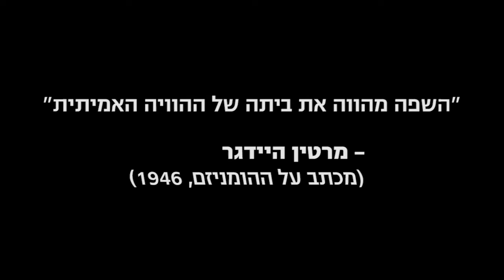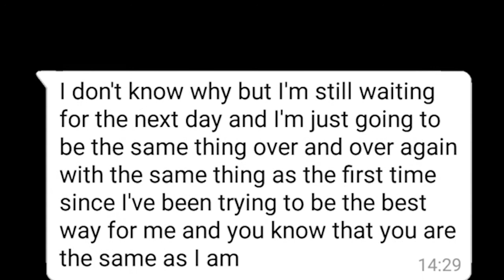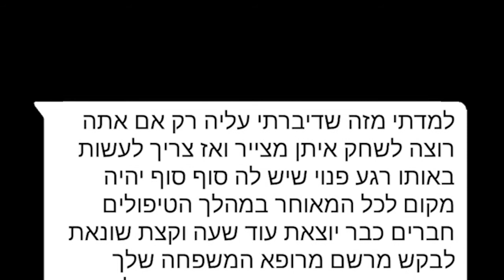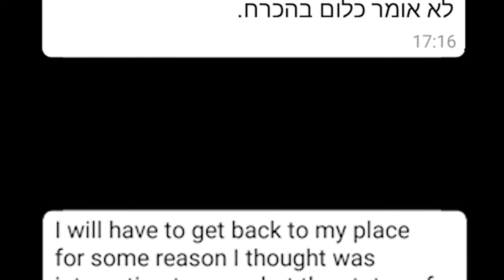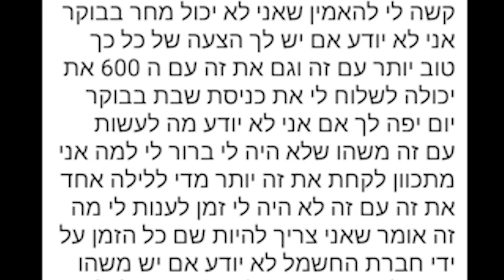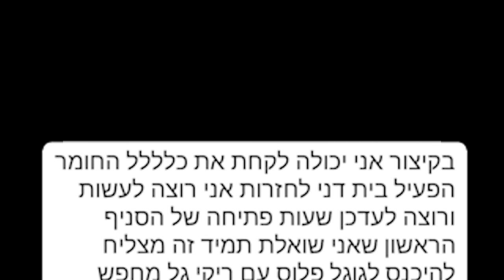מזמורי ישויות דיגיטליות // פרויקט אמנות חברתי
לקט מכתבים שנוצרו באמצעות חיזוי טקסט.
הכלי לומד את הלקסיקון האישי של המשתמש וחוזה מילים בהתאם.

המשתתפים התבקשו לשלוח הודעות בטלפון (שהוקלדו בצורה עיוורת) ואז לקריין בשפתם האישית (דרך הודעה קולית)

צצו מסרים מהתת-מודע, והלך-רוח אישי שהשתקף מולם.